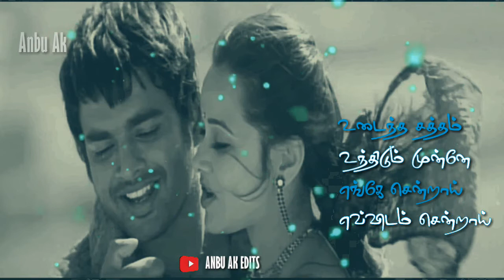Tamil Whatsapp Status|| 😍😍Unai naan Unai Naan // Whatsapp Status Video Song